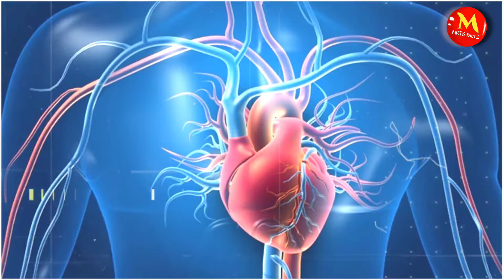ট্রেনের গায়ের এই পাঁচ ডিজিট এর সংখ্যার রহস্য জানলে চমকে যাবেন | Amazing facts in Bangla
MRTS_Factz